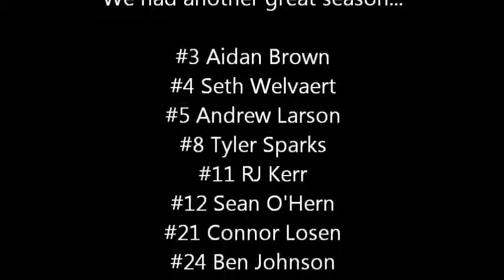2014 La Crosse Lightning Highlight Movie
Enjoy this photograph highlight summary of the 2014 La Crosse Lightning Varsity Boys Lacrosse Team.